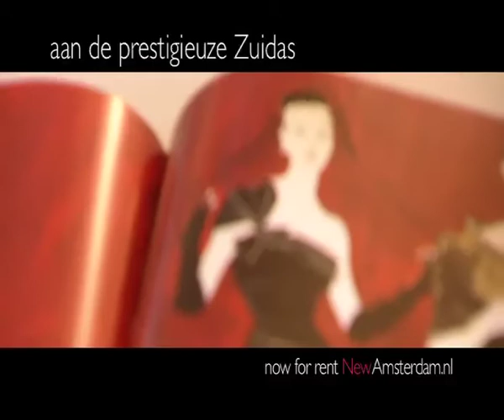New Amsterdam - Zuidas Amsterdam - fashionista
Voel je thuis bij New Amsterdam in Amsterdam.

- Grote appartementen gelegen op de Zuidas
- Hoog afwerkingsniveau
- Parkeren in onder gelegen parkeergarage mogelijk